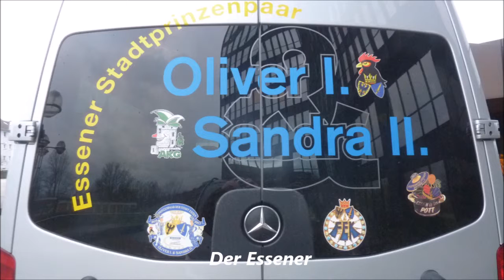1207 * Der Sportler * Essen * Karneval im Rathaus 2017 Teil 7